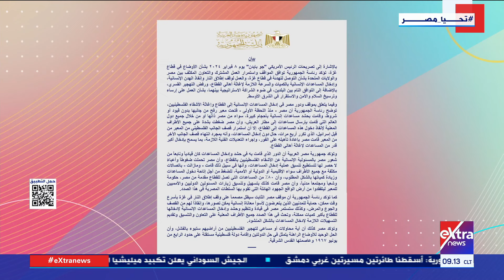هذا الصباح| متابعة تطورات الأوضاع بقطاع غـ زة وجهود مصر لدعم القضية الفلسطينية مع د. حامد فارس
هذا الصباح| متابعة تطورات الأوضاع بقطاع غـ زة وجهود مصر لدعم القضية الفلسطينية مع د. حامد فارس أستاذ العلاقات الدولية